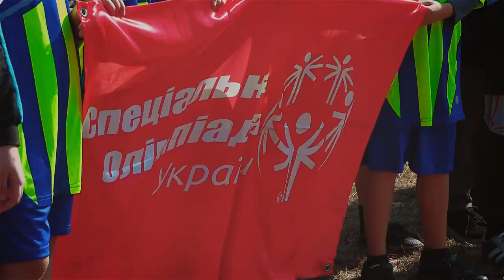Футбольный турнир среди особенных детей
Что заставляет детей с ментальными особенностями не прятаться за стенами спецучереждений и открывать миру свои таланты? Любимое занятие! Футбол занял маленькие сердца и зажег желание общаться, объединяться и побеждать.

Турнир по мини-футболу собрал в Фельдман Экопарк воспитанников семи специализированных учебных заведений Харьковщины. Региональное первенство ежегодной Специальной Олимпиады Украины прошло при поддержке МБФ «Фонд Александра Фельдмана».

Лучшие футболисты турнира поборются за уникальный шанс представлять Украину на Всемирной Специальной Олимпиаде. Наш специальный сюжет расскажет больше!